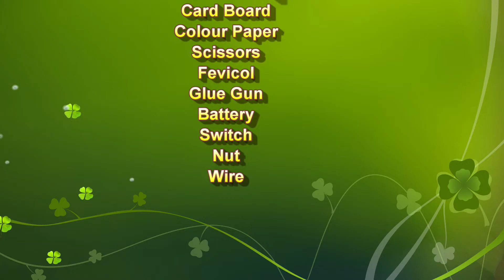earthquake working model 3d for science exhibition project - diy - simple and easy way | howtofunda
earthquake working model 3d for science exhibition project - diy - simple and easy way | howtofunda  | natural disaster

Short information :

It is possible to make a more advanced earthquake working model using a vibrating dc motor, which can create a more realistic simulation of the shaking that occurs during an earthquake. Here are the steps for making such a model:

Gather the materials: You will need a vibrating motor, a houses , cardboard , You will also need some electrical wires and a power source, such as a battery or a DC power supply.

Make the cardboard base: The base should be flat and stable, and it should be large enough to hold the small houses .

Mount the motor: Secure the vibrating motor to the base , Make sure that the motor is aligned with the base it is stable.

Connect the wires: Connect the electrical wires to the motor and to the power source.

Create the earthquake: Turn on the power and observe the movement of the houses as the motor vibrates. You can adjust the intensity of the vibrations by changing the power level or the frequency of the motor.

This model will provide a more realistic simulation of an earthquake, as the vibrating motor can create the shaking motion that is characteristic of an earthquake. However, it is still a simplified representation of the complex processes that occur during an actual earthquake.

Materials Used :
Color Papers